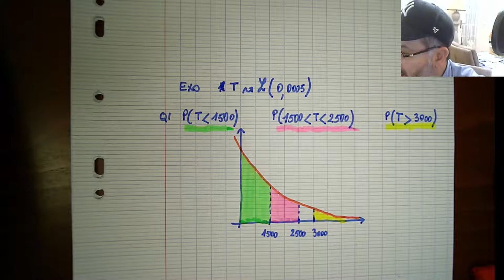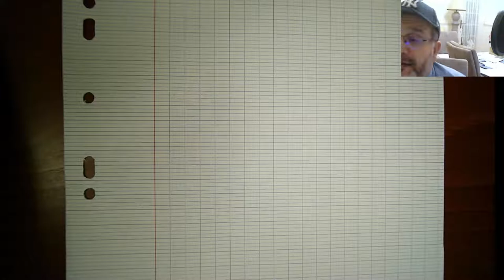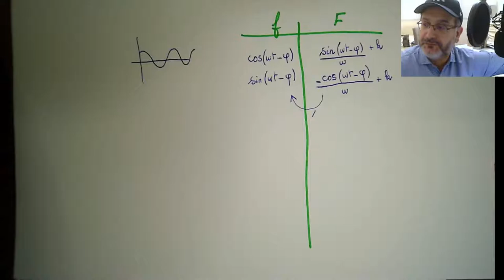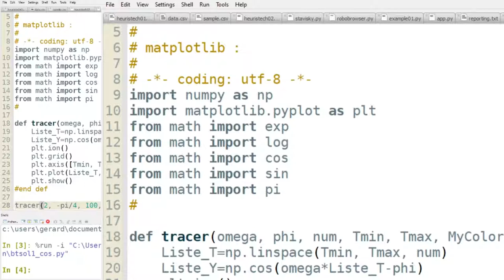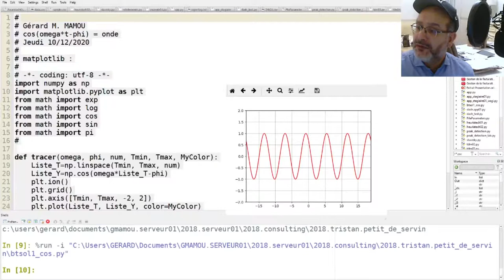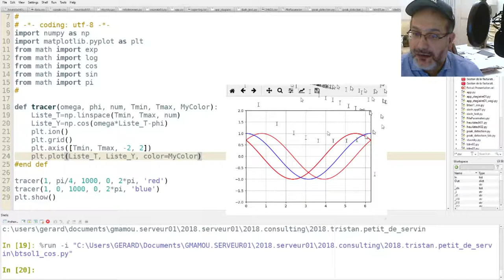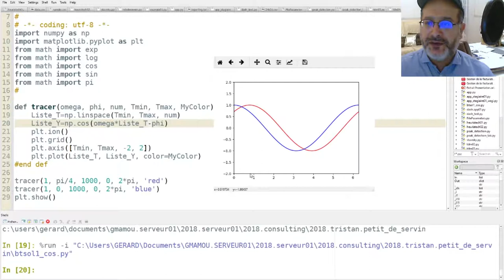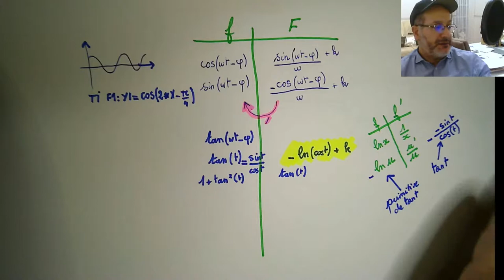Diffusion en direct de GERARD MAMOU - BTSOL1 - 10/12/2020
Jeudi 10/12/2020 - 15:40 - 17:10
Cours de Maths - Lycée ORT
Intégrales Et Primitives